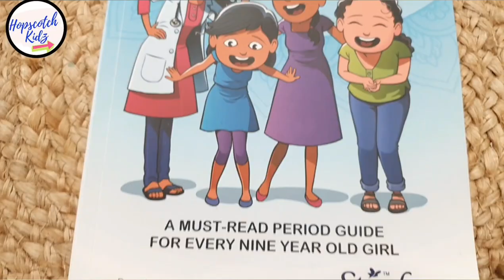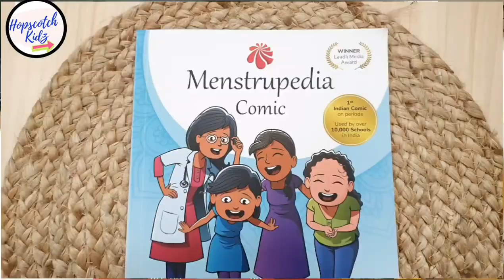Menstrupedia comic | Book for 9 to 14 year old Girls | Featured in Shark Tank India |Book for Teens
·         I share things on my channel which I learn or enjoy. The information which I provide on my channel is for general purpose only.

·         If I will do any sponsored videos in future I will let you know as I like transparency with my subscribers.

·         All poems on my channel are my own. I like writing poems and sharing them with you all.

·         I learn all things through learning tricks which I share with you all.

·         All food history related videos are a result of all the information provided by Google.

·         I love reading books so I share my own views in my book reviews